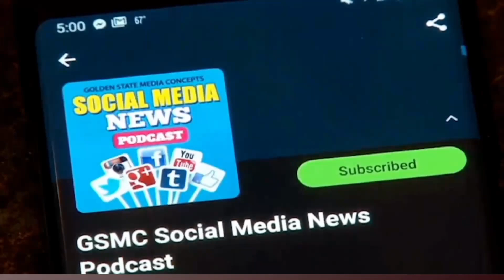Chris’s Picks for Week 10: Top Fantasy Plays & Must-Watch Matchups | GSMC Fantasy Sports Podcast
In this episode of the GSMC Fantasy Sports Podcast, host Chris shares his top picks for Week 10, covering the players, matchups, and strategies you need to succeed in your fantasy league. Chris breaks down his favorite starts and sits, along with sleeper choices that could be the game-changers you’ve been looking for. Get insight into the key matchups and players poised to deliver standout performances, plus Chris’s expert advice on navigating those tricky lineup decisions. Whether you’re battling injuries, bye weeks, or just looking to dominate your competition, this episode offers everything you need to make confident choices. Tune in to gain the edge, maximize your roster, and get ready for an exciting Week 10 in fantasy football!